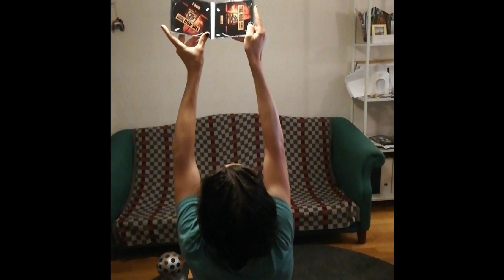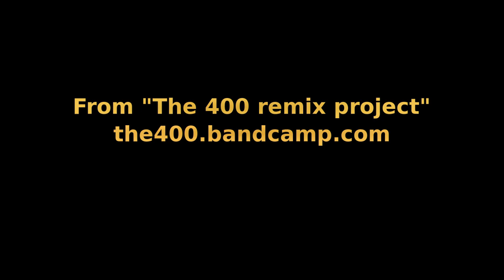Richard Norris - The story of O (Unofficial music video)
This is the official music video for "The Story of O" by Richard Norris. Just to make this -very- clear: This is an unofficial music video. It is very simplistic, just like the original track is (at least I think so).

The album is sold out but individual tracks can still be downloaded from:

This is a charity album so download if you like and purchase some tracks.

This is (as always) a Forced futuristic art project.

Thanks to the 400. Thanks to Richard Norris.

Badger Kull!